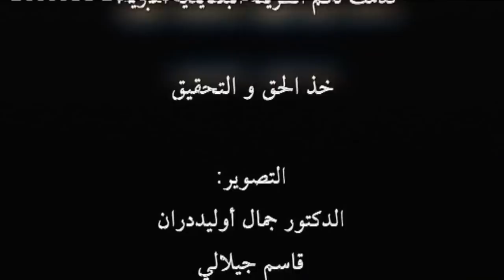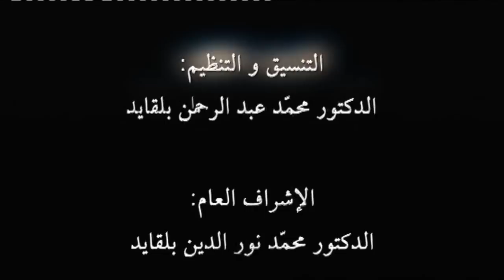خذ الحقّ والتٌحقيق 2009 أ. الدكتور أحمد عمر هاشم .درس 2-2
خذ الحقّ والتٌحقيق 2009 أ. الدكتور أحمد عمر هاشم .درس 2
خُذِ الحقّ والتٌحقيقَ رمضان 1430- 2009
الطريقة البلقايديّة الهبريّة

فضيلة الأستاذ الدكتور أحمد عمر هاشم - جمهورية مصر العربية -
● ذكريات مع إمام الدعاة الإمام الشعراوي رحمه الله تعالى